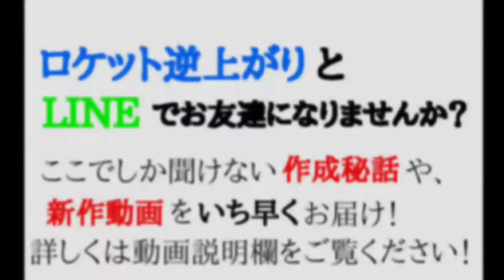KILA KILA／KREVA(Cover)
🚀ロケット逆上がり🚀と
LINEでお友達になりませんか？↓↓

お友達登録いただいた方に、ロケ逆の
「限定ライブ映像」をプレゼントします❕(^-^)
僕たちのLINE＠は、よくあるライブ告知や売込みばかりのものとは違います。
製作のエピソードや新作カバー動画、
時には恥ずかしい話まで楽しく配信しています。
ぜひ、友達追加してくださいね。

ロケット逆上がりホームページです。
ぜひご覧ください！